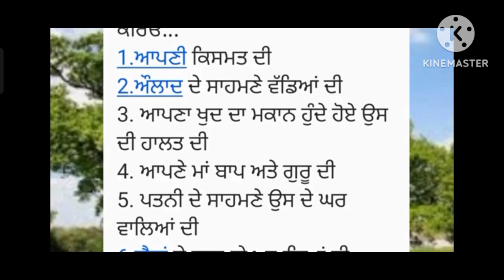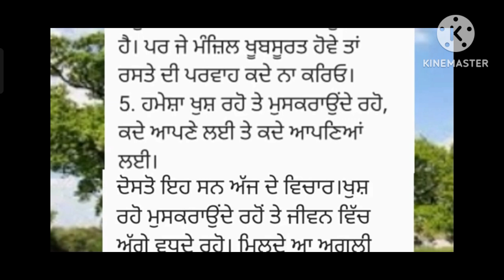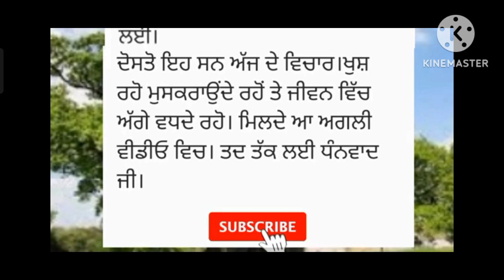ਹਮੇਸ਼ਾ ਯਾਦ ਰੱਖੋ ਇਹ ਗੱਲਾਂ || savichar|| Ture lines